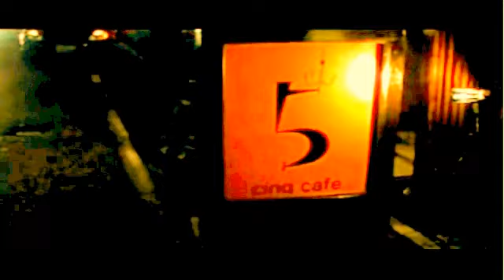love space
dai nakai ＆hanazono rockets
at cinq cafe
one night session
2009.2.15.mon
daisuke nakai
syotaro
akira
K'mei